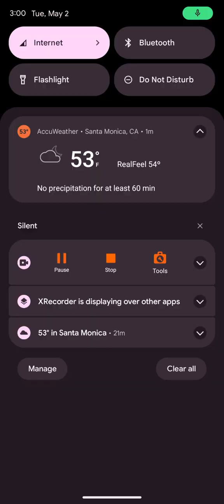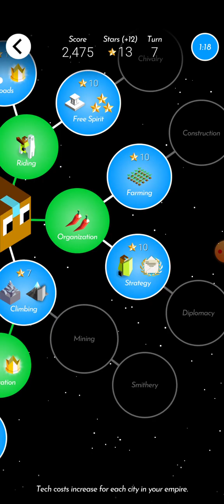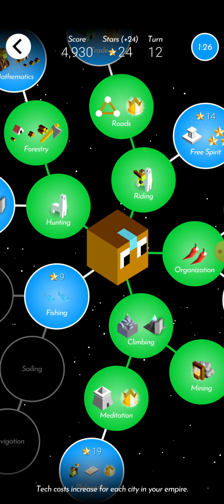Solid First game! | Polytopia Ai-Mo 1v1 Tournament Game 1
Keep in mind, I played in this tournament from 3:00am - 5:00am
I was very tired for the whole thing.